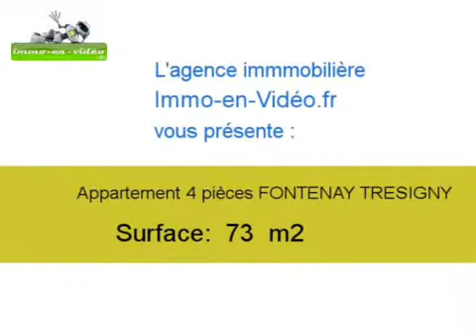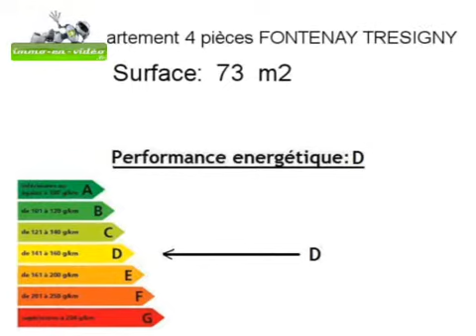Achat Vente Appartement FONTENAY TRESIGNY 77610 - 73 m2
Cliquez sur ce lien pour en savoir plus (prix, contacts)

A vendre à FONTENAY TRESIGNY un appartement de 73 m2.

Annonce immobilière : Achat Vente Appartement FONTENAY TRESIGNY 77610 Seine et Marne